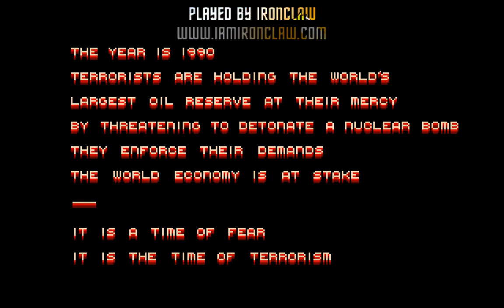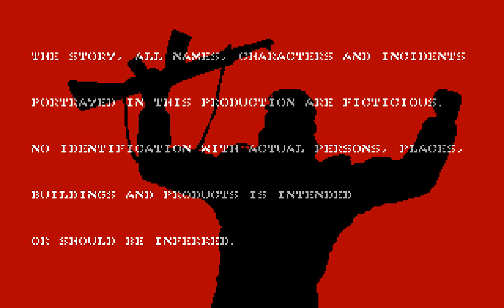Amiga Longplay [113] The Persian Gulf Inferno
This game has been longplayed by others before, but couldn't find one that was properly done... so I recorded it myself.

All hostages rescued (I think). It's not needed to complete the game.

To exit a room, you press down, but if you don't tap down fast enough, he will kneel/duck when you get out. The first few room exits will be kneeling/ducking until I noticed it could be avoided.

02:00 - Game start

23:21 - Before I go down, kill some dudes and defuse the bomb, I decided to climb this ladder so the animation is shown at least once. And while I'm up there, I do some rolls as I don't think I've done it yet (and some shooting just for fun). The roll only works when it wants. I couldn't find out how to roll whenever I wanted, seemed random.

24:52 - Exited the room by mistake. Didn't know I had to press space to start defusing the bomb, so reentered. Space is otherwise used to plant explosives on locked doors.

25:27 - Killed myself to show the death animation + game over stuff. I noticed I will die instantly if I run towards them while they shoot at me, weird. The death animation will also glitch out (he gets split in half and both parts of him becomes his legs).

Edit: Dammit! At 17:57, I'm supposed to walk to the left and enter a yellow door and rescue a hostage, which I did, but I saved at 17:57 and lost a bit too much health to the left from enemies, so I redid it till I didn't get hit, but this last time, I forgot I hadn't done it so went back down the stairs without rescuing the hostage. So, that hostage wasn't rescued :(  I will fix this and re-encode the movie, but not reupload/replace this video. The downloadable version from World of Longplays will have the fixed version (which I will upload at the end of the month - Nov. 30th). This video is still the most proper version, by far :)